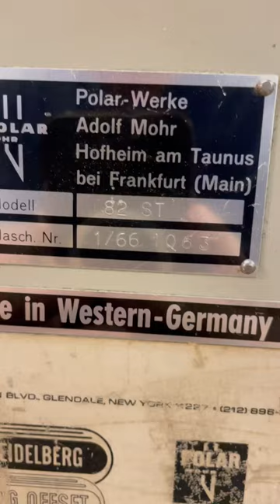Our guillotine cutter arrives at the printshop